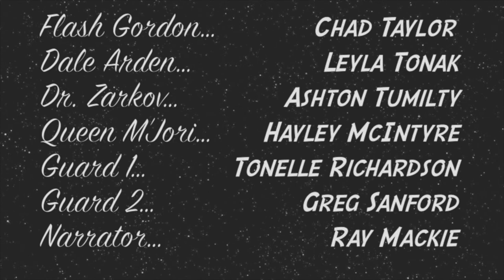Flash Gordon and the Queen of Mandos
Heroes Flash Gordon, Dale Arden and Dr. Zarkov have been stranded on the rocky planet Mandos -- their ship crashed with no means of contact. Based off the 1954 Flash Gordon television series, my Sci-fi genre for my independent film study. Shot with a Canon t4i.
p.s. sorry for the fuzzy sound quality at the beginning :/

Music credit
"Flash Gordon Themes"
provided by Jim Miller

"Main Theme"
by Kurt Heuser